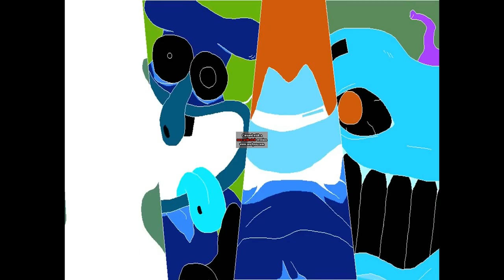Wat Pizza Tower Intro